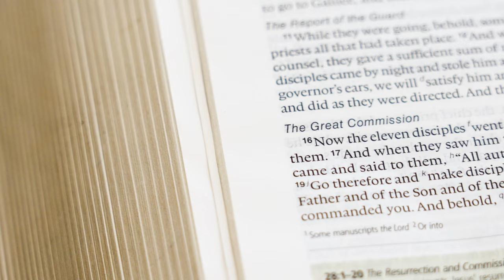A Discipleship Resource for Christians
Shane recently participated in a discipleship group and also led his very own group. Here's his invite to you and the "why" behind leading a group and making disciples with our platform. Be on the lookout for his story coming next week!

We're a movement and platform that equips ordinary men and women to make disciples. We believe that discipleship is more caught than taught. With this in mind, we have created a process by which we model discipleship within a high-challenge, high-grace environment. This model is highly reproducible over many generations and creates a clear path for the multiplication of new groups.